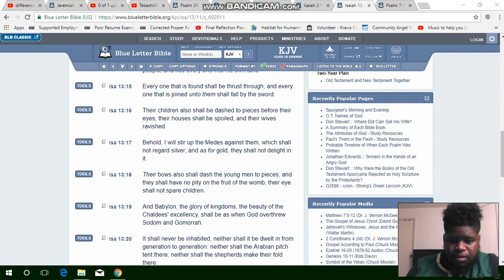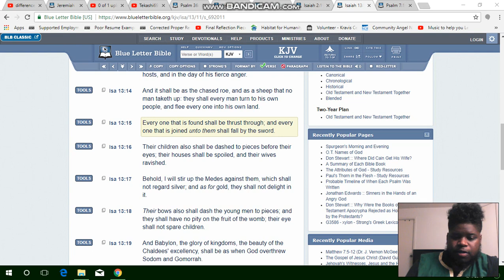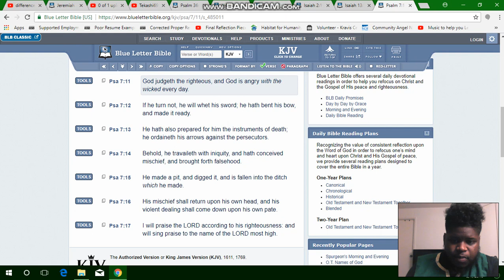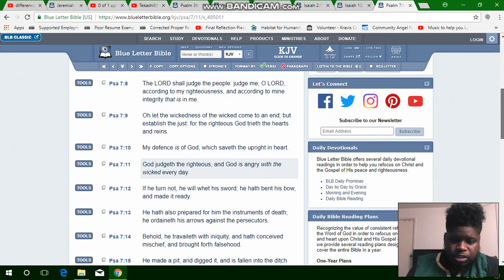3. The Proud and Haughty Shall Be Brought Low